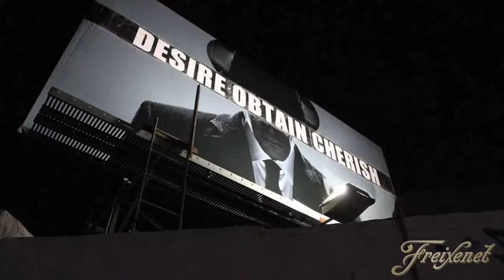Street Art: L.A. art gallery LAB ART's co-owner Rachel Joelson for Freixenet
Rachel invited us to her Los Angeles gallery LAB ART, where street art and fine art intersect.